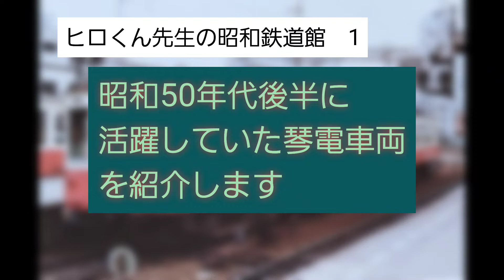【ヒロくん先生の昭和鉄道館1】高松琴平電鉄形式写真集１(スライドショー)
昭和50年代「動く電車博物館」として全国から旧型電車を集めた琴電。
魅力的な車両をご紹介いたします。